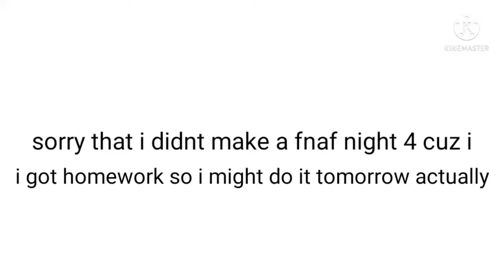sorry that i didnt maek a fnaf video lol (watch if u wanna know why)